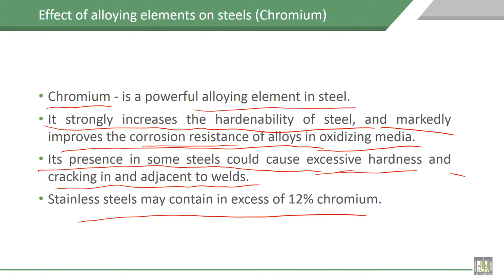Material Science - 1 | C8-L13 | Effect of alloying elements on steel, Chromium and Nickel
Lecture 13 : Effect of alloying elements on steel, Chromium and Nickel
Explain the Effect of alloying elements on properties of steel, Chromium and  Nickel